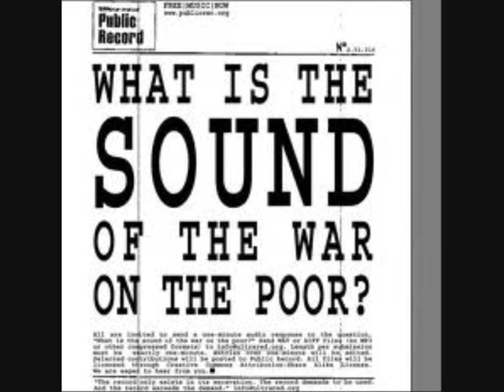THE UNPENNED SHOW MARCH 19TH 2013 YOU ARE THE VOICE TALK RADIO DISCUSSION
THE ARTIST TAXI DRIVER chunkymark
with Paul & Andy."Making sense of this madness we live in". Internet talk radio discussing the things that matter in an upside down world.

I have nothing to do with any of the audio clips played in this video.Im not the owner or creator of any of the audio clips.You can listen and watch to any of these audio clips freely on youtube. The audio clips are used for journalistic and educational purposes only.